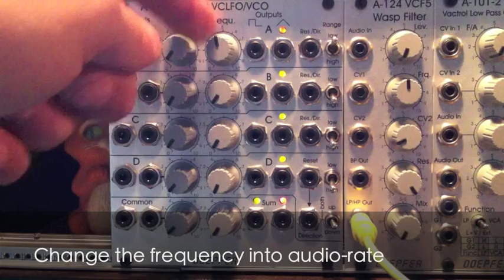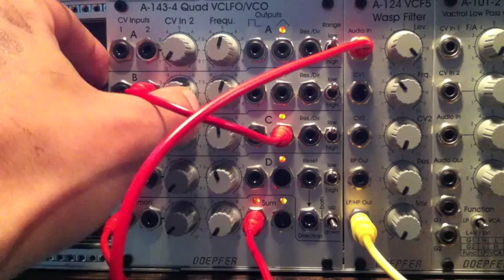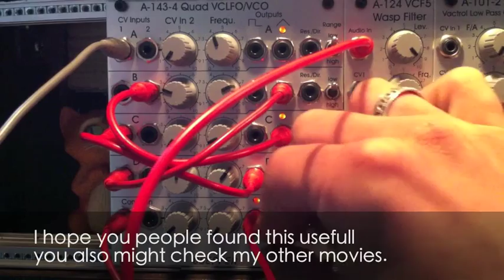Doepfer A-143-4 Quad VCLFO / VCO demo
A small demo from this crazy module. with stunning 1 hour LFO cycles !!! Any questions on it may be asked.